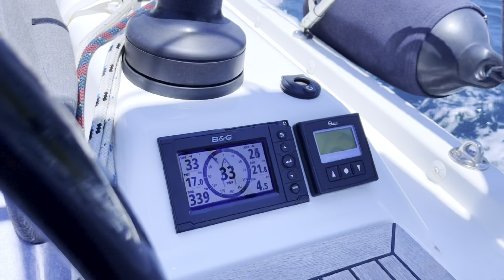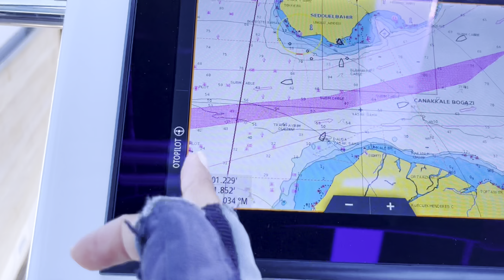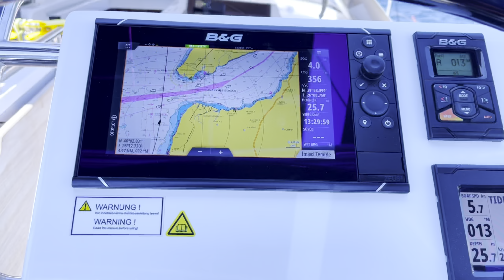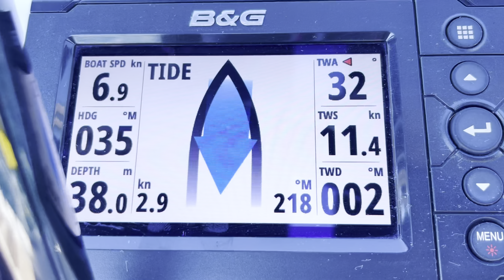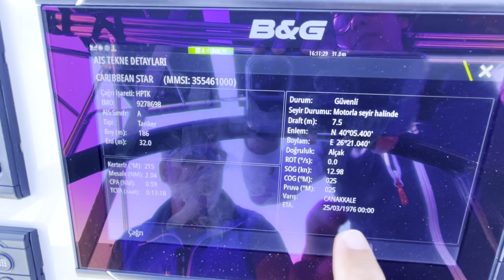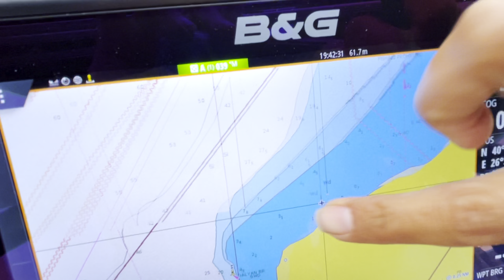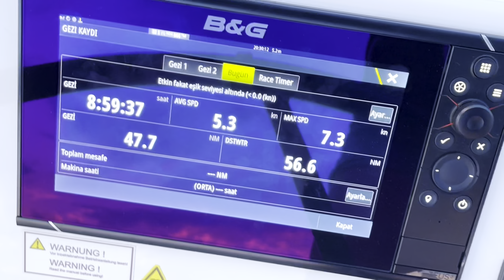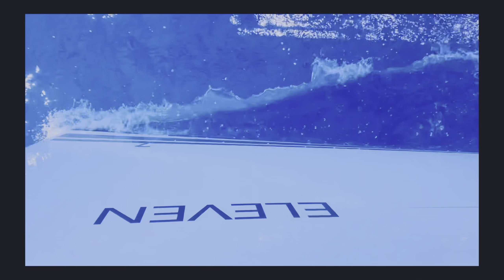Çanakkale boğazı seyir kuralları. Bölüm #63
Çanakkale Boğazı seyir kurallarını detaylandırıyoruz:

Çanakkale boğaz geçiş kuralları neler?
Hangi kelime veya cümlelerin kullanımları hoş karşılanmıyor. Yerine neler öneriliyor?
gemitrafiği dediğimiz gemilerin geçiş hakları
yelkenciler için kanal geçiş kuralları
kardinallere dikkat
AIS özellikleri ve AIS faydaları
gemi hızları
Çanakkale köprüsü ve altından geçiş kuralları
Çanakkale şamadra kuralları
gemi
Çanak koyu, Lapseki

Podcast: Eleven11 Sailing / Götür Beni Denizlere